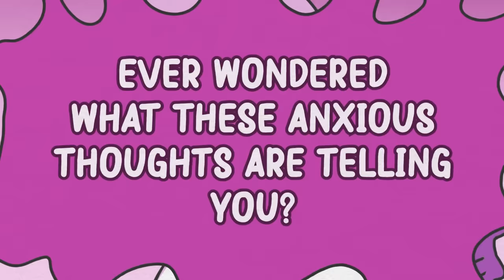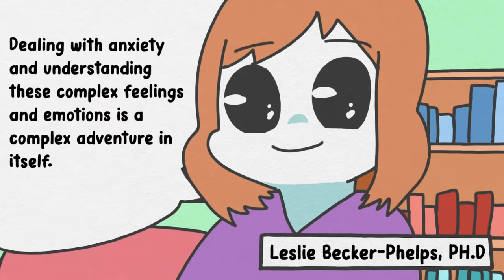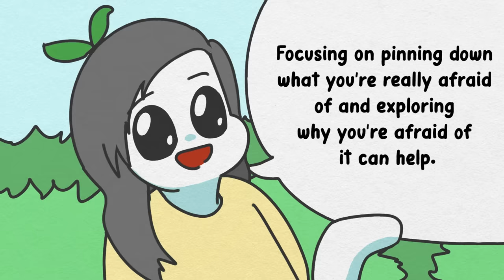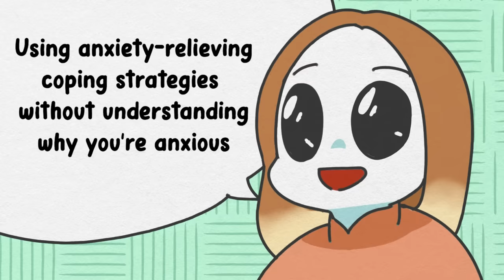6 Things Your Anxiety Is Trying to Tell You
Anxiety feels overwhelming. Maybe you’ve tried everything to cope with these feelings yet you still feel lost and are seeking the solution. We often forget that it’s not a battle to be conquered or a threat meant to be eliminated. Instead, it's the inner voice of our conscience that you could gain power from if you take a step back and pay close attention to its message.

Have you ever wondered what these anxious thoughts and feelings are trying to tell you? Let’s explore six things your anxiety might be trying to tell you.

Before we continue, please keep in mind that this video is purely for educational/informative purposes and is not meant to be a substitute for medical advice from a licensed mental health professional.

Writer: Aditi Nambiar
Editor: Brie Cerniglia
Script manager: Kelly Soong
Animator: Mico Flores
YouTube Manager: Cindy Cheong